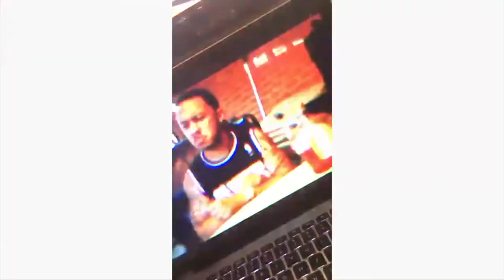Snubbs - Snubbs Is Back (Reaction Video)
CLICK ON MY CHANNEL ! HELP LV GET MORE CHANNEL VIEWS ! SPAM THE REFRESH BUTTON !!!